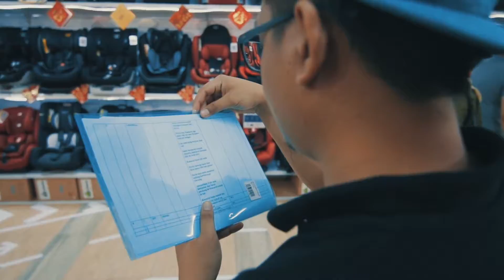BTS | KOOPERS : CHINESE NEW YEAR 2020